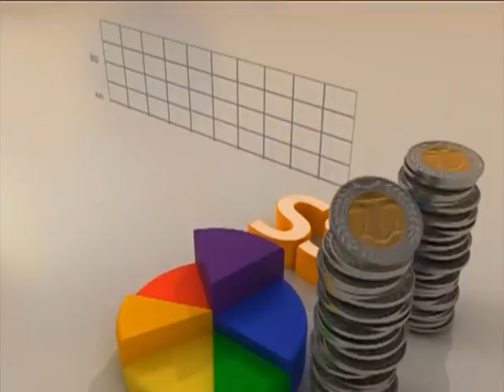Moesha’s Interview On CNN - AM Showbiz on JoyNews (25-4-18)